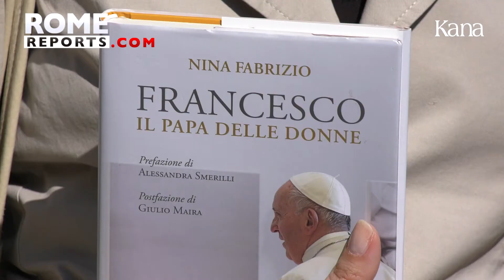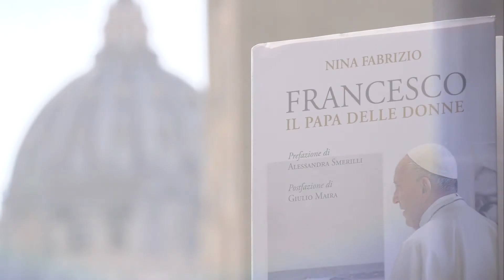Новая книга рассказывает о дальновидности Папы Франциска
За семь лет своего понтификата Папа Франциск предоставил женщинам право голоса в Римско-Католической Церкви, назначив многих на высокие посты.
Например, в 2019 году Папа Франциск принял на работу тысячу шестнадцать женщин, что составляет двадцать два процента от всех служащих Ватикана. Ватиканист Нина Фабрицио написала книгу о Папе Франциске.